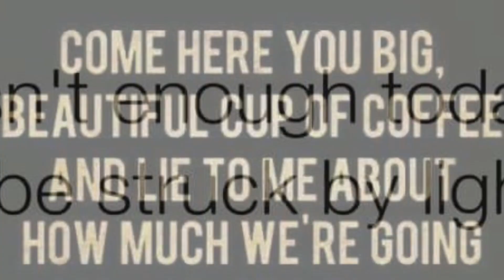Caffeine with CJ-Hump Day